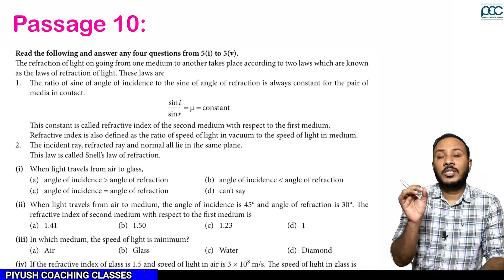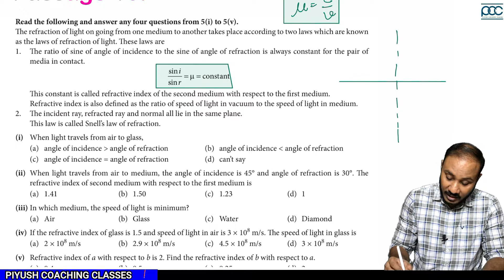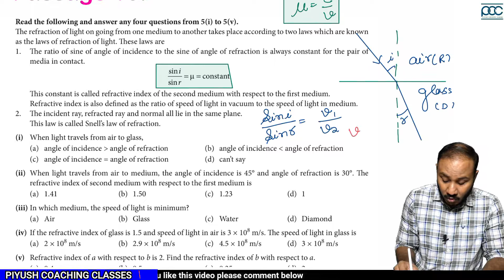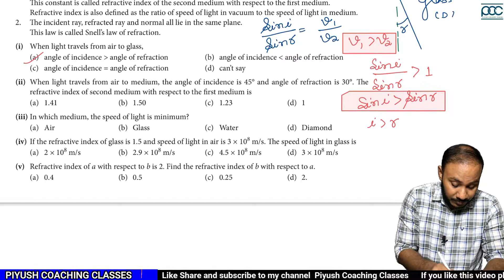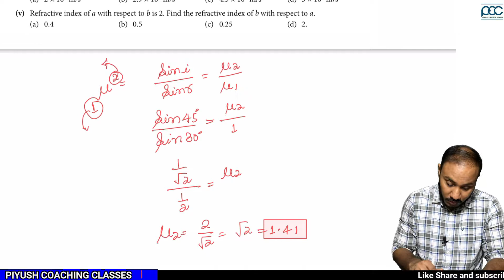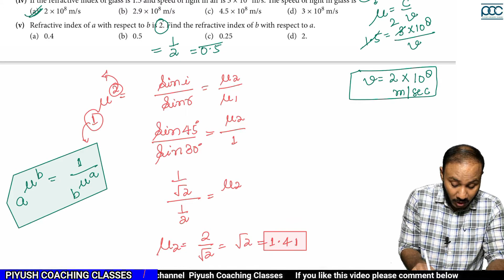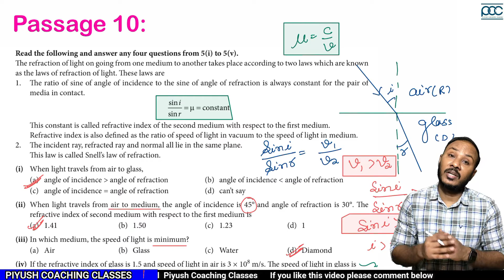class10|science |case study |passage 10|chapter light -reflection and refraction |latest pattern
chapter light
reflectin and refraction